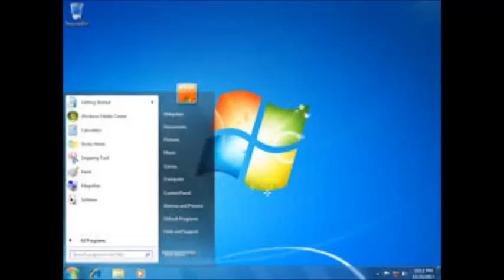a list of windows